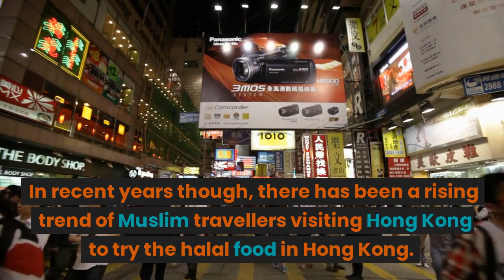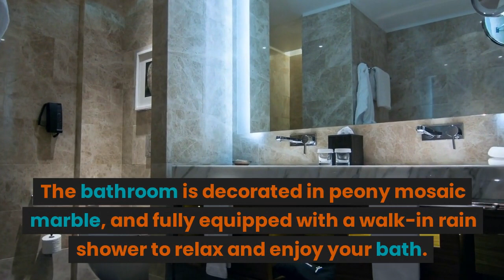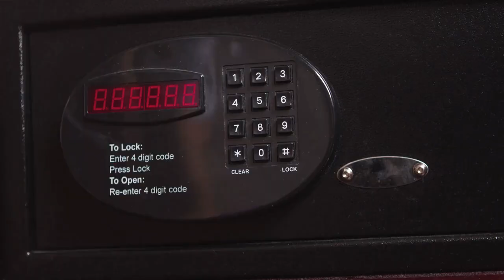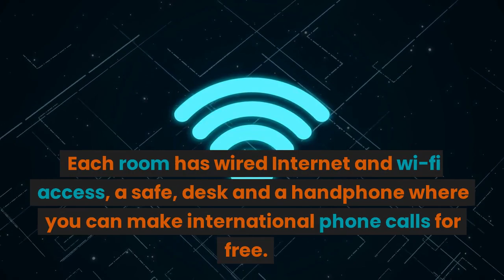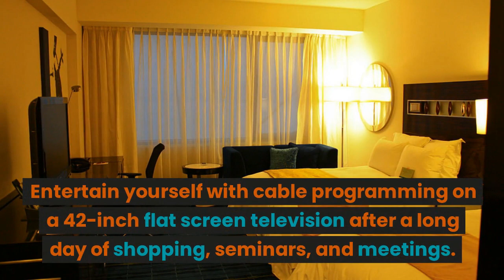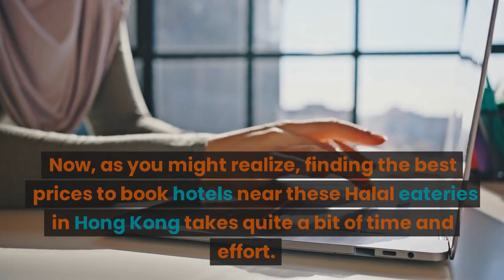Top 5 Hotels Near Halal Eateries in Hong Kong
Here's how you can book your desired Hotels near the Halal food locations in Hong Kong fast, easily and at the best rates, check out here ➡️

1. Book Mira Moon At The Best Rates Here ➡️

2. Book Xi Hotel At The Best Rates Here ➡️

3. Book The Landmark Mandarin Oriental At The Best Rates Here ➡️

4. Book Grand Hyatt Hong Kong At The Best Rates Here ➡️

5. Book Courtyard By Marriott Hong Kong At The Best Rates Here ➡️

Here's how you can book your Flights to Hong Kong fast, easily and at the best rates,

#1. Mira Moon
Mira Moon hotel is a luxury hotel, located only a mere 5 minutes walk from Causeway Bay MTR Station at Exit C. Each room comes equipped with a 32 inch HD television with international cable channels, a mini iPad with customized apps, an iron with ironing board, complimentary Wi-Fi and Nespresso coffee and traditional Chinese tea. The hotel also provides a free handy phone for your use. The halal eateries near to this hotel are the Islamic Centre Canteen and Wai Kee Roast Duck, which serves up sumptuous meals of dim sum, roast duck and Chinese food.

#2. Xi Hotel
Xi Hotel is an elegant hotel with spotless and relaxing rooms. The hotel offers three types of rooms – Suite Room, Deluxe Room, Superior Room, and Standard Room.  Each room comes with access to the Internet, a telephone, a safe to keep your personal belongings and even an iPhone/iPad docking station. The best part about this hotel is that it is located near many halal eateries such as the Bismillah Kebab House, Ebeneezer’s Kebab & Pizzeria, and Ziafat. Most of these eateries serve up some of the most delicious Middle Eastern, Turkish and Indian cuisines you can find in Hong Kong.

#3. The Landmark Mandarin Oriental
You can find the Landmark Mandarin Oriental five minutes away from Lan Kwai Fong, the Landmark luxury shopping area and Central MTR Station. Hotel rooms are spacious and luxuriously-designed. Qibla direction markers, air conditioning, free wi-fi, electric kettles, laptop safes and desks are some of the basic amenities available. They also have widescreen LED televisions, premium cable programming, mp3 docking stations, and a minibar for your relaxation and entertainment. Some suites have living room areas. You can order halal food by request from Amber or MO Bar. They can also remove alcohol from your minibar upon your request. Other Muslim-friendly amenities include prayer mats, as well as a list of halal restaurants nearby.

#4. Grand Hyatt Hong Kong
The Grand Hyatt in Hong Kong is a favorite among luxury and business travelers. This massive and lavish property is near the Hong Kong Convention and Exhibition Centre. Each room has wired Internet and wi-fi access, a safe, desk and a handphone where you can make international phone calls for free. There’s also a refrigerator and tea/coffee maker available in the room. You can request the staff to remove alcohol from your room as well. Bathrooms have hand showers and bidets. Entertainment amenities include a 42-inch flatscreen television with cable programming. Prayer mats are available upon request. The Grand Hyatt has nine restaurants that serve intercontinental and Asian cuisine, including local halal options. You can also ask the front desk for a list of halal hotels nearby.

#5. Courtyard by Marriott Hong Kong
You can never go wrong with Marriott. Each hotel room is a picture of elegance, with large windows that offer scenic views of Victoria Harbour. Room amenities include wired Internet, wi-fi, a phone, a laptop safe, a work desk with LED lighting and a refrigerator. Entertain yourself with cable programming on a 42-inch flat screen television after a long day of shopping, seminars, and meetings. Prayer mats are available upon request. You may also request the staff to remove alcohol from your room.